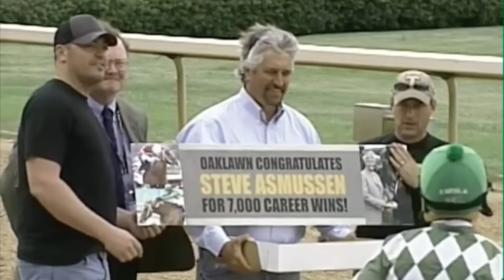The Friday Show: Who Should Get Into Hall Of Fame?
Each year, a nominating committee selects finalists for induction into the National Museum of Racing and Hall of Fame in Saratoga Springs, N.Y. Some years, the choices are obvious or don't generate much discussion.

This is probably not one of those years.

Four jockeys, four Thoroughbreds and two trainers comprise this year's finalists, and they include jockeys Ramon Dominguez, Victor Espinoza, Garrett Gomez and Craig Perret; Thoroughbreds English Channel, Kona Gold, Rachel Alexandra and Zenyatta; and trainers Steve Asmussen and David Whiteley.

In this week's edition of The Friday Show, Scott Jagow and Ray Paulick debate the most controversial of the nominees.